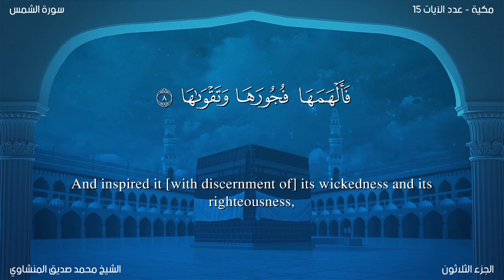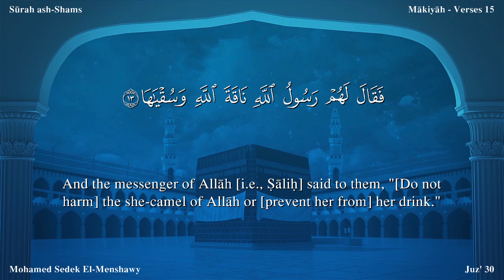سورة الشمس مترجمة بالإنجليزية بصوت الشيخ محمد المنشاوي Surah Ash-Shams Translated To English